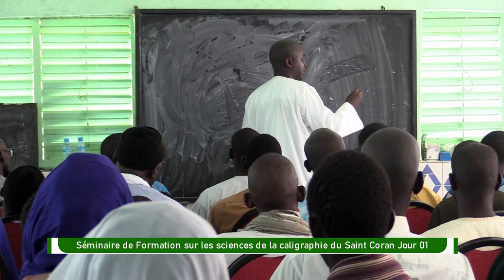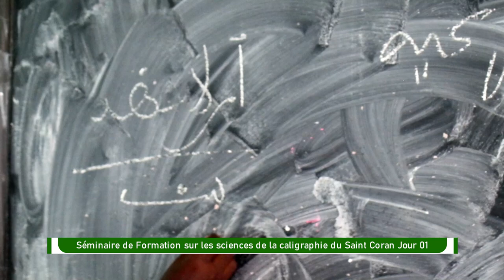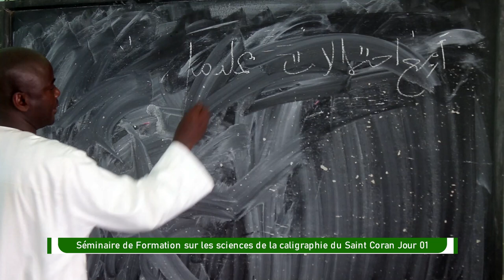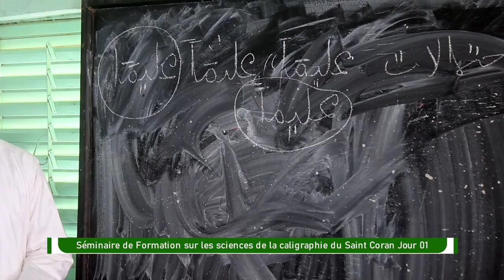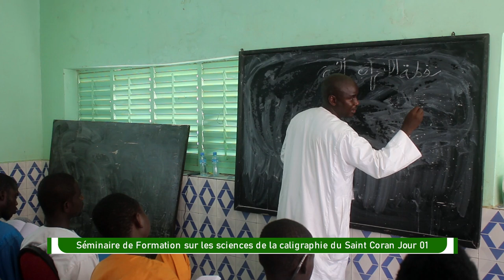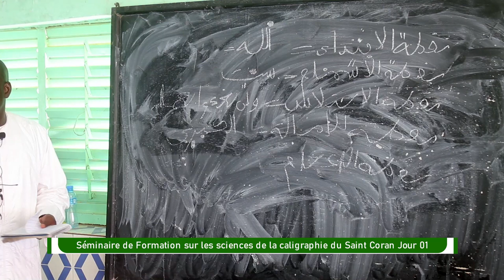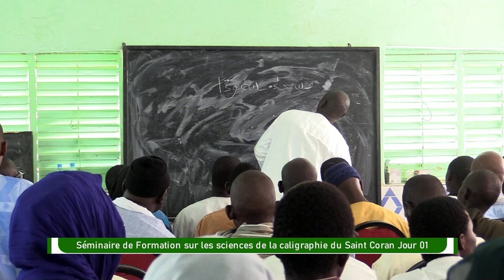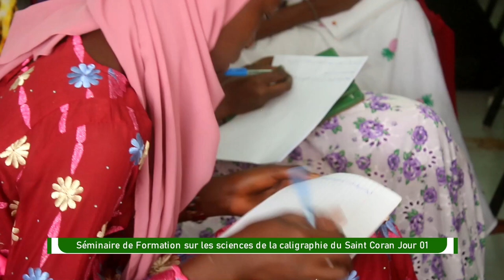Séminaire de Formation sur les sciences de la caligraphie du Saint Coran Jour 01 Partie 02